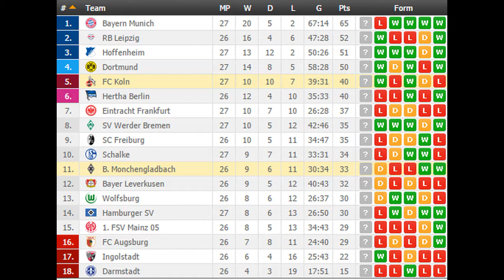FC Koln vs B Monchengladbach PREDICTION (by 007Soccerpicks.com)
Check out our tips on FC Koln vs B Monchengladbach by visiting